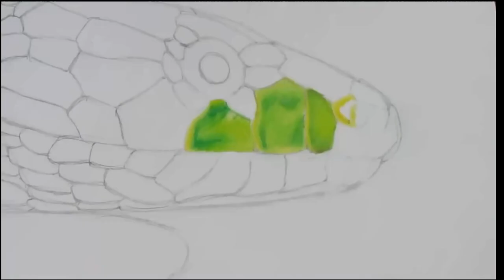How to Drawing a Realistic Snake